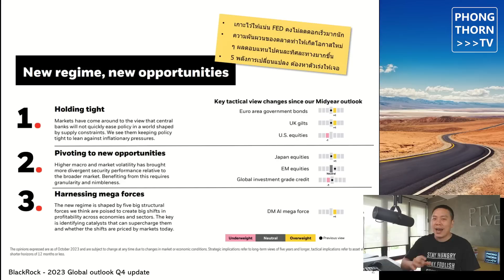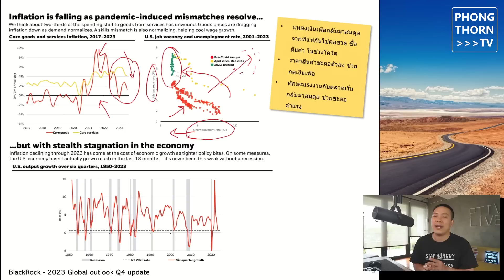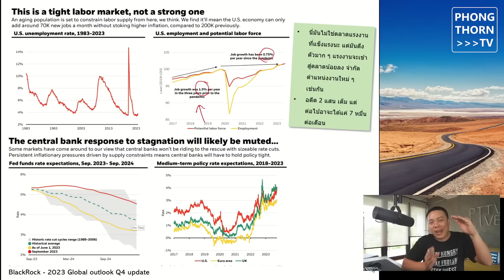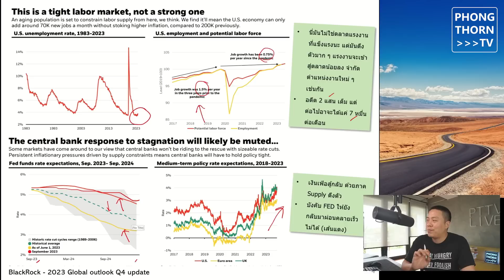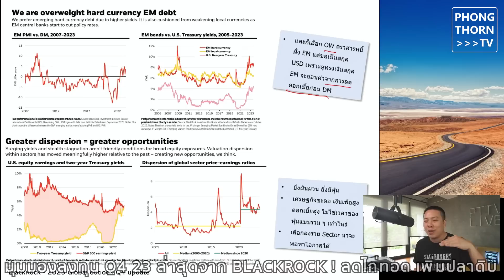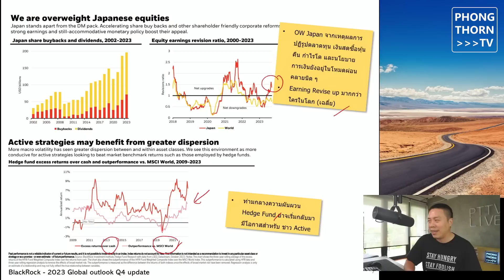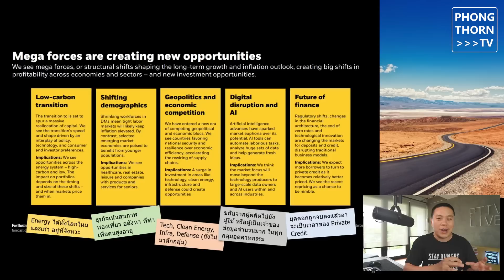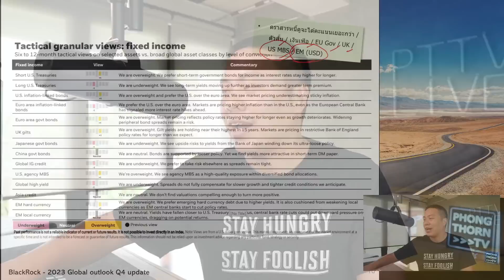ปรับพอร์ตอย่างไร ถ้า FED จะยื้อดอกเบี้ยต่อไปแบบนี้ ? สรุปจากมุมมอง BlackRock สด ๆ ร้อน ๆ ไตรมาส 4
ดูทรงแล้วนักลงทุนอาจจะรอเก้อกับการ ลดดอกเบี้ยเพื่อกระตุ้นการลงทุน ทั้งหุ้น และตราสารหนี้ กับความผันผวนที่ยังคงมีต่อไป และความเป็นไปได้ที่เศรษฐกิจ สหรัฐอาจจะได้รับผลกระทบอย่างต่อเนื่อง
ไม่ถดถอย ก็ เหมือนถดถอย แต่ นักลงทุนอย่างเราล่ะ จะถอยหรือเปล่า ?

0:00 เกริ่นนำเล็กน้อย
1:47 เข้าสู่เนื้อหากันเลย กับ 3 บทสรุป
4:02 เงินเฟ้อชะลอ ตลาดแรงงานสมดุล
9:01 ดอกเบี้ยลงช้าที่สุดในประวัติการณ์
11:11 ลงทุนอะไรดี ? สาย income
15:35 เน้นเพิ่มปลาดิบ (หุ้นญี่ปุ่น)
17:11 5 พลังขับเคลื่อน น่าลงทุน
20:40 สรุปเชียร์อะไร ไม่เชียร์อะไร

ร่วมเป็น Angel Supporter เพื่อสนับสนุนคอนเทนท์ของช่องแบบใจล้วน ๆ

อยากลองเริ่มลงทุนแบบง่าย ๆ วางเป้าหมายแต่เนิ่น ๆ แบบไม่มีขั้นต่ำ ลงทะเบียนเลย

ติดต่องาน ส่ง Feedback เพื่อปรับปรุง หรือปรึกษาพอร์ตการลงทุน (Case Study) ได้ที่ email